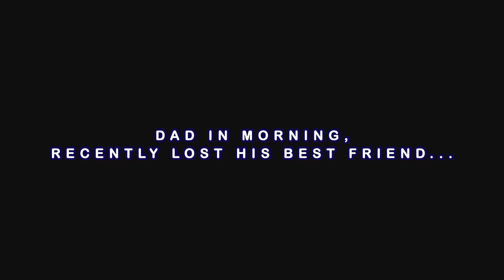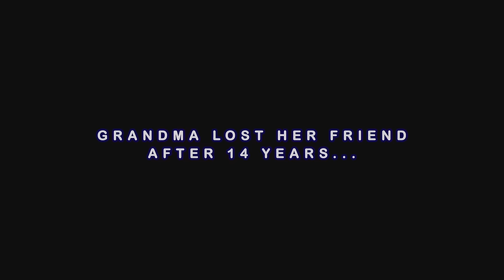Best Puppy Surprise for Grandparents & Elderly Compilation | Get the tissues | Surprise Puppy React!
Best Puppy Surprise for Grandparents & Elderly Compilation! this proves you never to old for your best moment is still to come.. Enjoy guys and much love!

Pets are family, watch these families meet a pup that will change their lives forever!

Brace yourself, this video will pull at your heart strings.